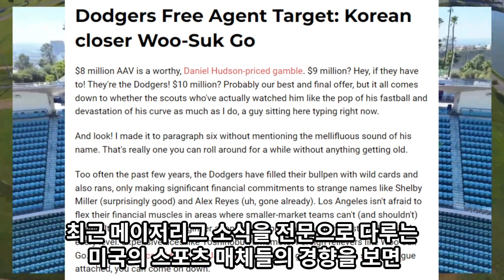【프로야구】이정후 따라 메이저리그 가고 싶었던 고우석. 결국 도전은 접었다!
세인트루이스, 필라델피아, LA...
숱한 소문만 무성한 고우석, 사실상 메이저 도전은 물건너간 듯.